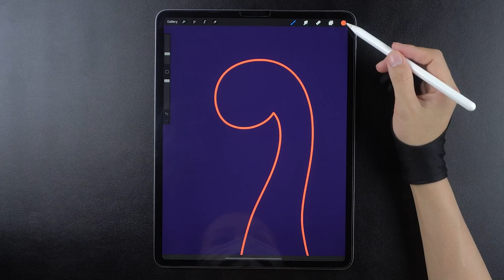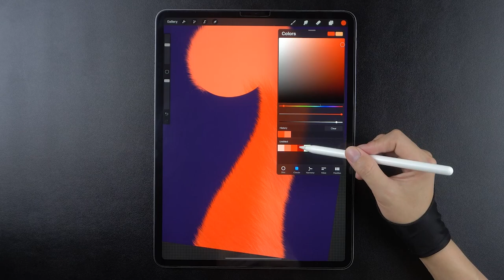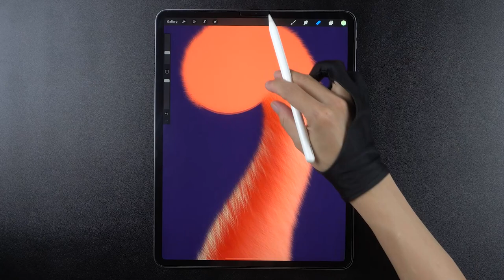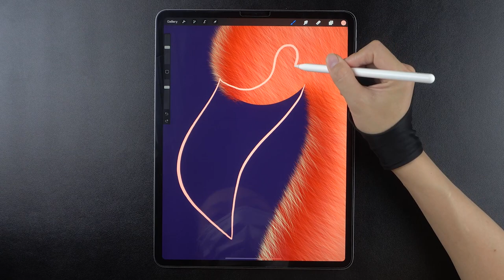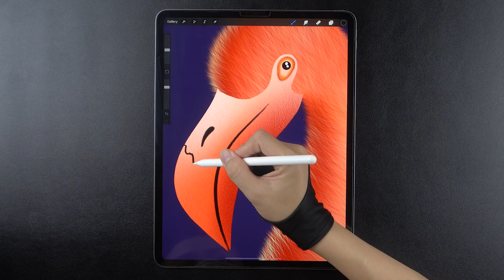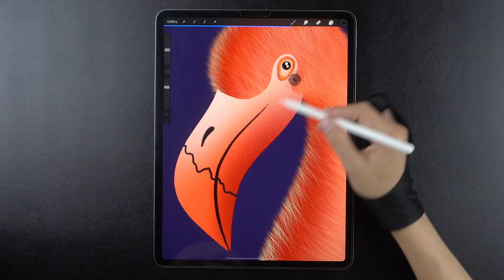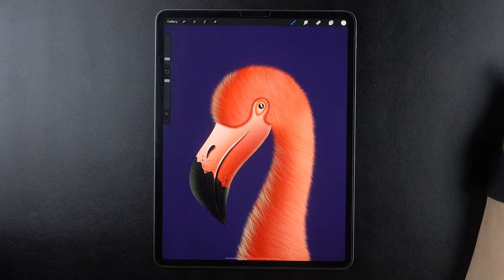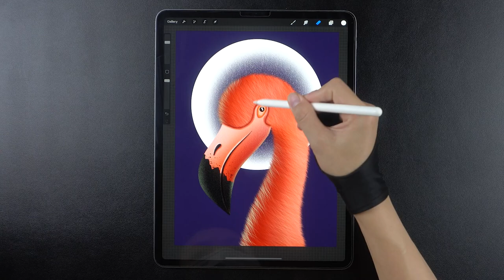Draw a Hairy Flamingo with Procreate